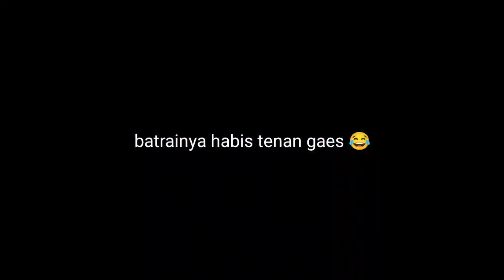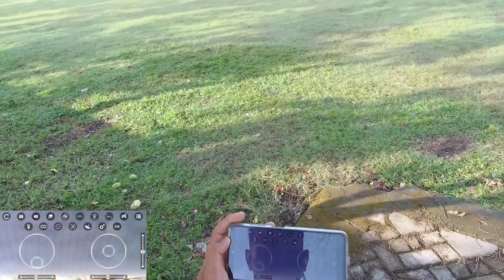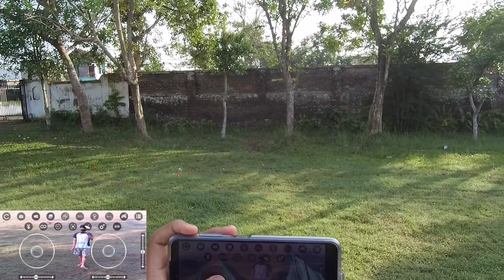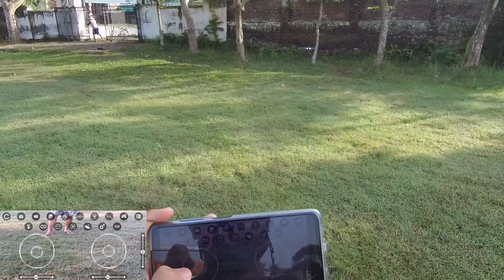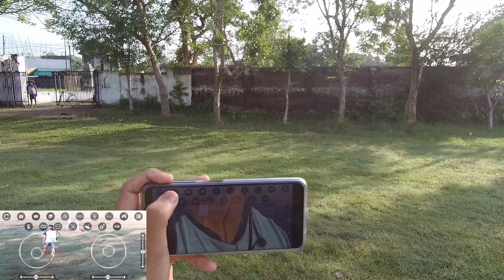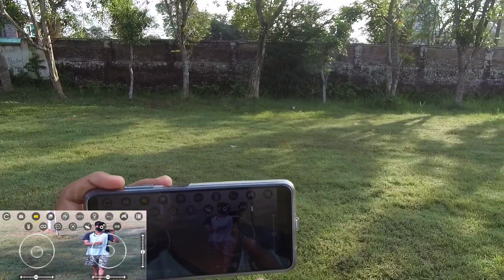review drone e58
halo guys, lama tidak berjumpa nih. divideo kali ini saya akan review drone e58.
saya kira ini adalah drone lipat 4k, udah dual kamera. ternyata yg saya beli blm dual kamera guys wkwk dan blm 4k. kameranya masih 1080p.
lantas apa aja nih yg kita dapetin ketika membeli drone e58 ini ? tonton videonya sampai habis yaa !